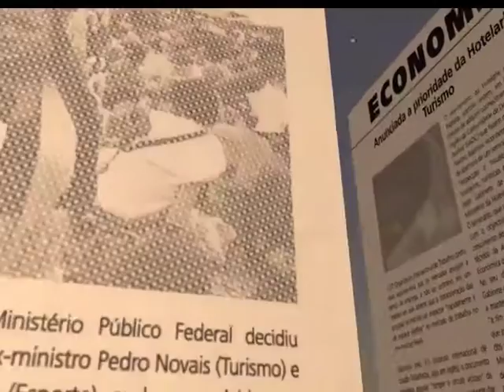Ex-comerciantes da Macambira ganham hoje novo espaço no Benfica | TV Zimbo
A partir de hoje, os comerciantes da Macambira já podem retomar as suas actividades no novo espaço, criado pelo Ministério do Comércio, localizado no Bairro Benfica.

As autoridades garantem que na referida zona existem todas as condições para uma actividade comercial normal.